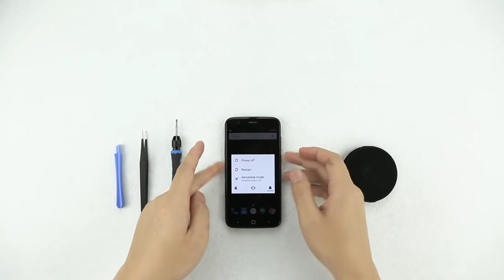Vernee Thor Disassembly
Vernee Thor 5.0 inch 4G Smartphone Android 7.0 MTK6753 64bit Octa Core 3GB RAM 16GB ROM On-cell Corning Gorilla Glass 3 Screen 13.0MP Rear Camera Fingerprint GPS Bluetooth 4.0 OTG.

Main Features:
Display: 5.0 inch On-cell Corning Gorilla Glass 3 screen
CPU: MTK6753 64bit Octa Core 1.3GHz
GPU: ARM Mali-T720 MP3 450MHz
System: Android 7.0
RAM + ROM: 3GB RAM + 16GB ROM
Camera: 13.0MP rear camera , front camera 5.0MP
Sensor: Gravity Sensor, Proximity Sensor, Ambient Light Sensor, Fingerprint
Bluetooth: 4.0
OTG: Yes
SIM Card: Dual SIM dual standby, dual micro SIM cards
Network:
2G: GSM 900/1900/2100MHz
3G: WCDMA 900/2100MHz
4G: FDD-LTE 800/1800/2100/2600MHz